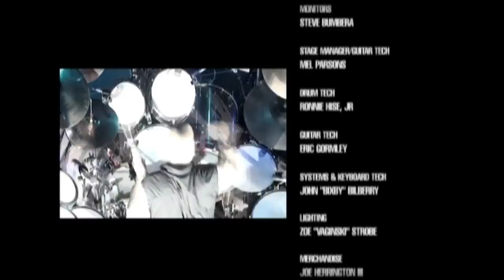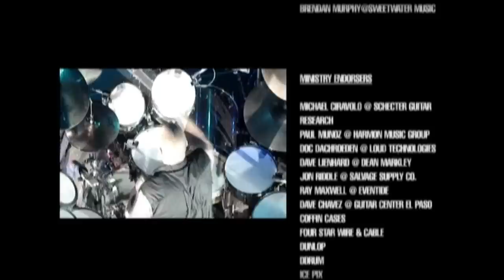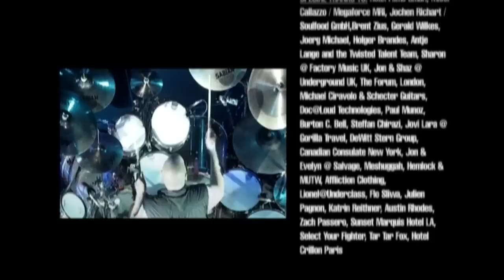Ministry (Adios Puta Madres 2008) [15]. What a Wonderful World-Credits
Ministry - Adios Puta Madres 2008

[02]. The Last Sucker
[03]. Waiting
[04]. Worthless
[05]. LiesLiesLies
[06]. Watch Yourself
[07]. Life Is Good
[08]. No W
[09]. Rio Grande Blood
[10]. Señor Peligro
[11]. So What
[12]. N.W.O.
[13]. Just One Fix
[14]. Thieves
[15]. What a Wonderful World/Credits